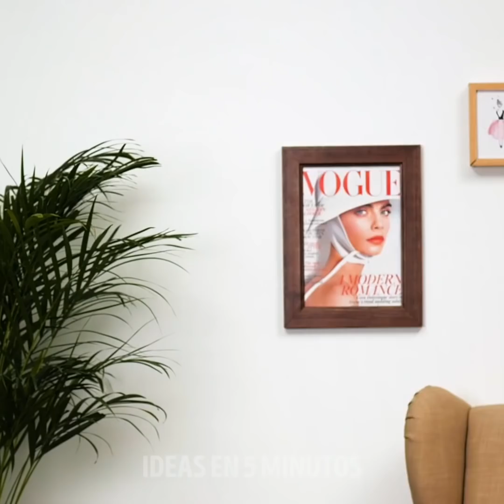29 TRUCOS ÚTILES ECONÓMICOS PARA MEJORAR TU ROPA FAVORITA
MARCAS DE TIEMPO:

00:04 Diseño genial y fácil para los jeans
01:40 Cómo pintar sobre tela de mezclilla con acrílico
07:27 Ideas inspiradoras para el estampado de camisetas
08:43 Camiseta galáctica de bricolaje
11:08 Camiseta gráfica de bricolaje con labios
11:51 Increíble ombliguera de bricolaje